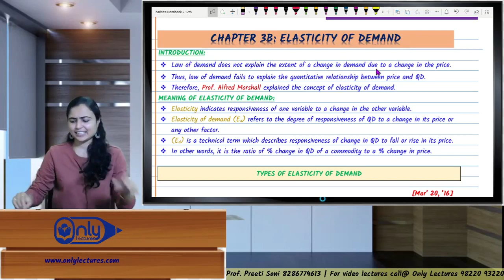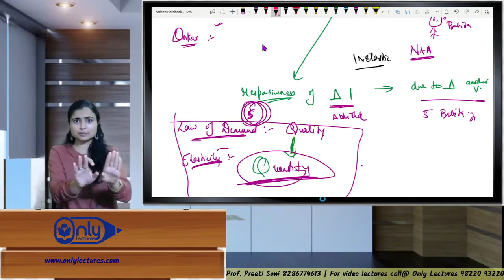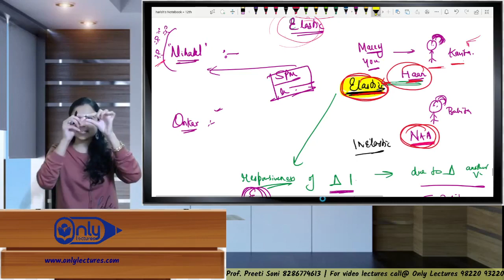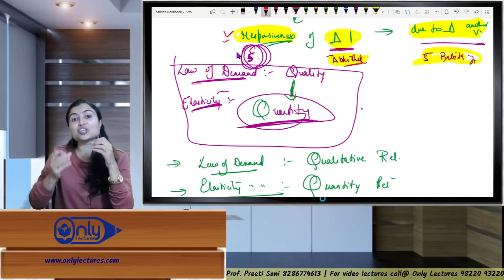Lecture 1 | 3A Demand Analysis | Economics | 12th Commerce | By CS Preeti Soni Bhandari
📈 Uncover the Secrets of Demand Analysis! Join CS Preeti Soni Bhandari in this informative lecture on 'Demand Analysis' for 12th Commerce students. 🌟 Dive deep into economic principles, explore key concepts, and gain valuable insights into understanding consumer demand.

Demand Analysis
Economics Lecture
11th Commerce
CS Preeti Soni Bhandari
Consumer Demand
Demand Curve
Economics Concepts
Commerce Education
Economics Tutorial
Economics Lessons
Commerce Curriculum
11th Commerce Syllabus
Commerce Studies
Economic Principles
Understanding Demand
Economics Education
Economics Explained
Economic Concepts
High School Economics
Economics Fundamentals